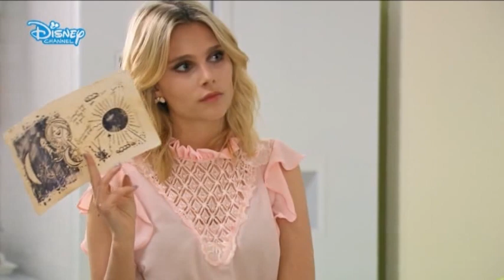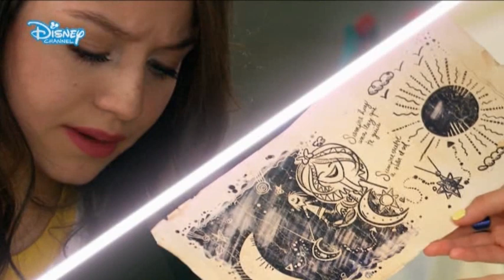Disney Channel CEE May 26, 2018 Hungarian Audio